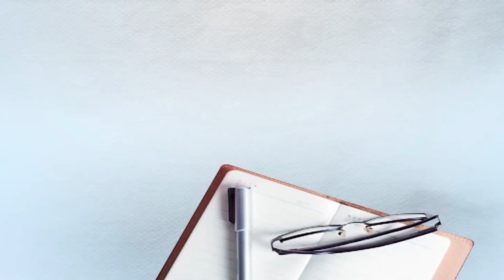ਹੁਣ Navjot Kaur Sidhu ਵਾਪਸ ਕਰਵਾਏਗੀ ਖੇਤੀ ਕਾਨੂੰਨ! ਮਿਲੀ ਵੱਡੀ ਜਿੰਮੇਵਾਰੀ, ਖੁਸ਼ ਹੋ ਗਏ ਕਿਸਾਨ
Navjot Kaur Sidhu, Navjot Singh Sidhu, Congress Leader, Farmers Laws, Kheti Kanoon